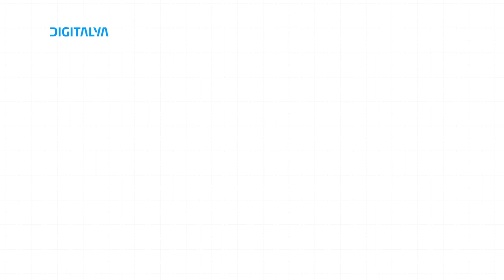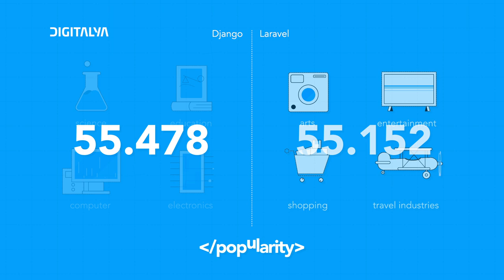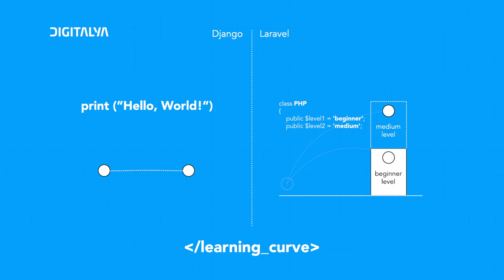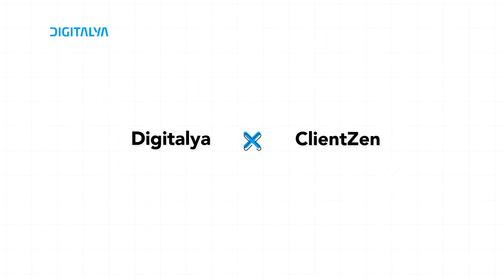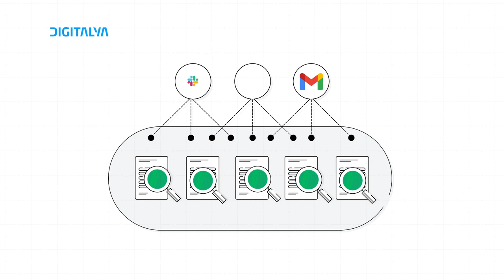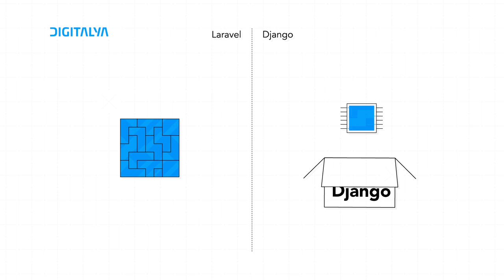Laravel vs Django - What to choose and why?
Let's take Laravel and Django and compare them. Which one is suited for your project? Which one is easier to learn? Let's find out together.

If you want more information, check out our more detailed blog post on the subject

You can find the ClientZen case study

Time table
00:00 - Generic Intro
00:25 - Laravel Framework
00:51 - Django Framework
01:28 - Popularity
01:58 - Learning Curve
02:18 - API Support
02:41 - Speed
03:12 - Development Time
03:43 - Case Study ClientZen
05:32 - Conclusions